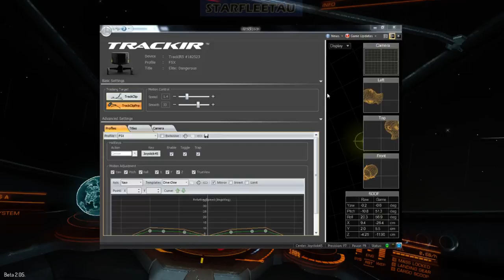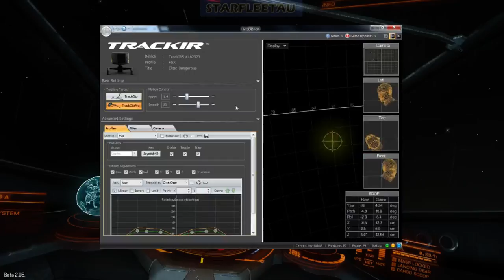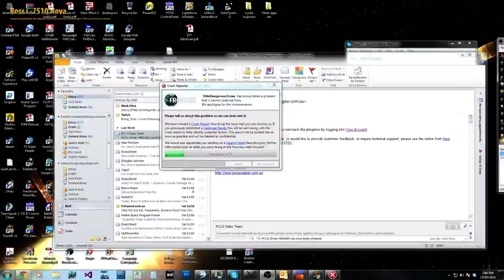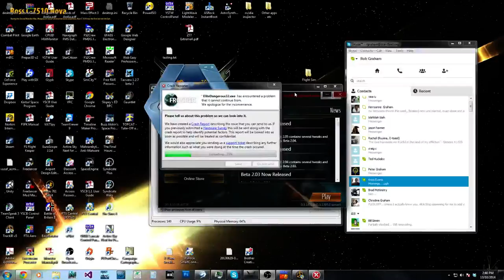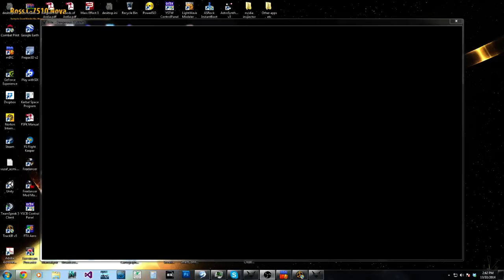Elite Dangerous Beta 2.05 - 13/10/14 - AUEDT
More Elite Dangerous.